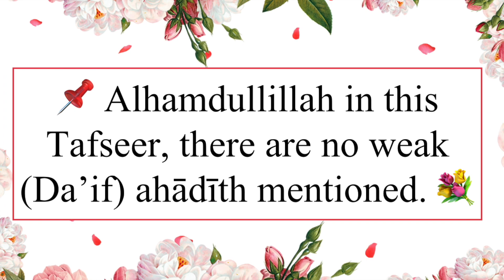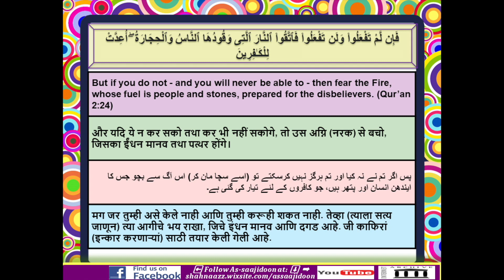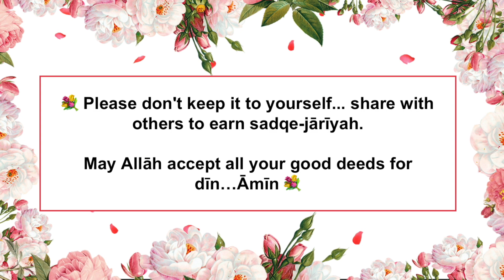📚L49. Mafhum-e-Qur’an#Qur'an Tafseer Surah Al-Baqarah:24 (Part-4) in Urdu/Hindi by Bint A.Shakoor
🔖 Complete Authentic Qur’an Tafseer with Deep Explanation in Sequence: Mafhum-e-Qur’an Videos in Urdu / Hindi by Bint A.Shakoor (As-saajidoon)

📚Full Authentic Qur’an Tafseer in Urdu / Hindi

🎙Bint A.Shakoor

🗓 2022

📹 For more videos and audios 🎧

📌 Alhamdullillah in this Tafseer, there are no weak (Da’if) ahādīth mentioned. But as we are human, and to err is human; if you find any weak ahādīth in this Tafseer, kindly contact us on As-saajidoon’s," Facebook " and  "Wixsite" with proper evidence….so that we can do corrections accordingly in shā Allāh 💐

💐✨Please share Mafhum-e-Qur'an Playlist with others to earn sadqe-jārīyah… Don't keep it to yourself...May Allah accept all your good deeds for deen…aameen ✨💐

Tafseer Al-Baqarah  2:24 Ahaadith Links:

The description of the (Hell) Fire and the fact that it has already been created: